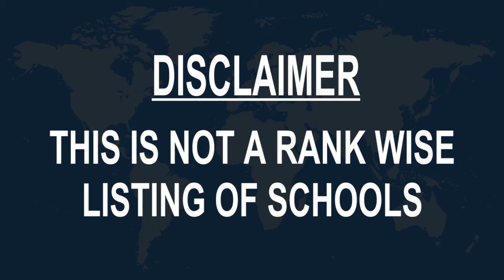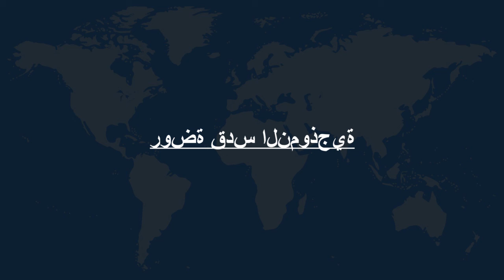Schools around Sidi Bouzid, Tunisia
Must Watch.. Best Schools around Sidi Bouzid

Click on Bell ICON to get the notification of New Videos.This is not rank wise listing of Top Schools in Sidi Bouzid, it's the list of best Schools around Sidi Bouzid as per the ratings given by our users.

Listed Schools:

College Pilote Khair Eddine Bacha Sidi Bouzid
Rue de l'union du grand maghreb

Center Agricultural Training De Sidi Bouzid
Unnamed Road

School Secondary Of Sidi Bouzid

School College Ibn Al Haythem Sidi Bouzid

School Ezzouhour

School Preparatory Abu Bakr Al Gammoudi
Tunisia

School Pilot Private Avicenne
Unnamed Road

Complexe La Providence School
Unnamed Road

روضة قدس النموذجية
Unnamed Road

Primary School Cté El Mostakbel